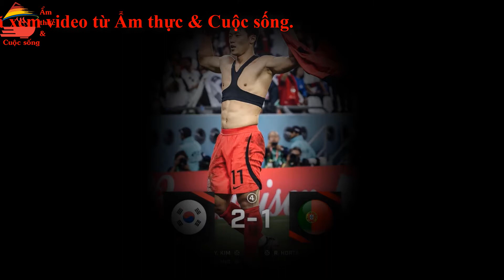korea vs portugal | urugauy vs ghana | brazil vs cameroon | World Cup 2022 | Ẩm thực & Cuộc sống